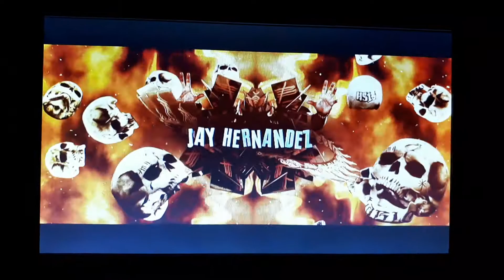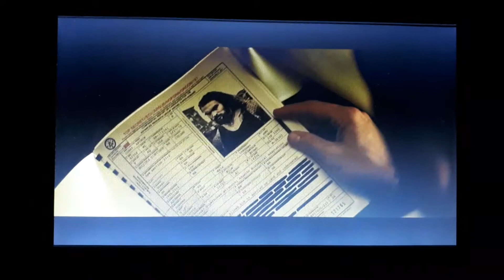Suicide Squad (2016) - End Credits - Mid-Credits Scene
Will Smith
Jared Leto
Margot Robbie
Joel Kinnaman
Viola Davis
Jai Courtney
Jay Hernandez
Adewale Akinnuoye-Agbaje
Cara Delevingne
Ike Barinholtz
Scott Eastwood
Adam Beach
Common
Karen Fukuhara
David Harbour
Jim Parrack
Alex Meraz
Corina Calderon

Floyd Lawton/Deadshot (Will Smith)
Mr. J/The Joker (Jared Leto)
Harleen Quinzel/Harley Quinn (Margot Robbie)
Colonel Rick Flag (Joel Kinnaman)
Amanda Waller (Viola Davis)
Digger Harkness/Captain Boomerang (Jai Courtney)
Chanto Santana/El Diablo (Jay Hernandez)
Waylon Jones/Killer Croc (Adewale Akinnuoye-Agbaje)
Dr. June Moone/Enchantress (Cara Delevingne)
Griggs (Ike Barinholtz)
Lieutenant GQ Edwards (Scott Eastwood)
Slipknot (Adam Beach)
Monster T (Common)
Katana (Karen Fukuhara)

In a mid-credits scene, Waller meets with Bruce Wayne, who agrees to protect her from the backlash against her role in Enchantress' rampage in exchange for access to the government's files on the expanding metahuman community. Waller then advises him to stop working late nights, to which Bruce answers her to shut down Task Force X or else he and his "friends" will do it.